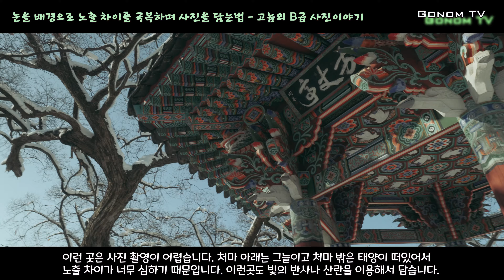낮에 눈사진 담기 / 색온도와 노출세팅 / 눈 하얖게 담는법 / 노출 차이 극복 / 빛의 바운스 디퓨져 역활 / 순간 반영 촬영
몇일간 폭설이 내리고 해가 떠서
촬영을 나가 보았습니다.
추운 날씨에 마스크까지 착용 하고 진행을 하다보니
목소리에 잡음이 많이 섞인 점 양해 부탁드립니다.

색온도와 노출세팅 /
눈 하얖게 담는법 /
노출 차이 극복 /
빛의 바운스 디퓨져 역활 /
순간 반영 촬영/
에 관하여 담아보았습니다.

아트리스트 artlist 저의 추천채널 입니다.
아래 링크로 결제 하시면 2개월을 더 사용 하실 수 있습니다.

촬영장비
CAMERA

LENS
RF28-70F2.0
RF15-35mmF2.8

Filter
Schneider - KREUZNACH   Hollywood Black Magic 1/8 Filter
Schneider B+W XS-Pro ND Vario nano  1-5 STOPS
BGM
공유마당

보유장비
CAMERA

LENS
Canon RF15-35mmF2.8
          RF 100-500mm F4.5~7.1
          RF 24-105mm F4.0
          TTArtisan 11mm F2.8 Fisheye